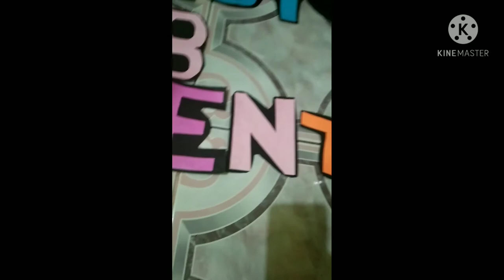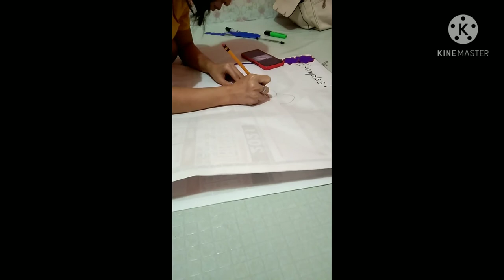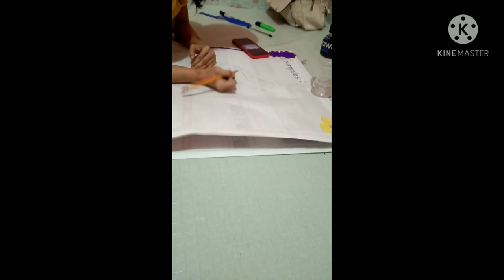Workshop on creating audio visual materials.